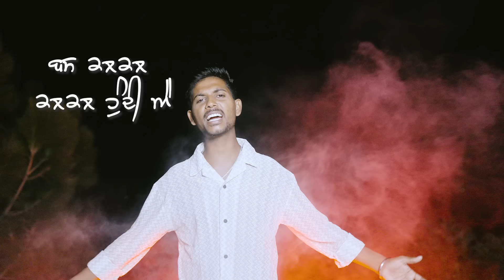DUKH | PREET RETGARH | TEJINDER KISHANGARH | HIGHH SCALE MUSIC | LATEST PUNJABI SONGS 2024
SONG     👉 DUKH
SINGER  👉 PREET RETGARH
MUSIC   👉 DYNEX
LYRICS   👉 KULWINDER BACHHOANA
DOP       👉 SONU KHOKHAR
EDIT      👉 MARSHALxOG
A FILM BY 👉 TEJINDER KISHANGARH
HIGHH SCALE MUSIC & TEJINDER KISHANGARH PRESENTS

ਮੇਰੀ ਆਸ ਆਖਰੀ ਨੂੰ ਚੰਨਾ
ਟੁੱਟਣ ਤੋਂ ਬਚਾ ਲੈ ਤੂੰ ਚੰਨਾ
ਤੇਰਾ ਦਰਦ ਮੇਰਾ ਸਰਮਾਇਆ ਜੋ
ਵੇ ਮੈਂ ਖੁਸ਼ੀਆਂ ਨਾਲ ਵਿਆਹਿਆ ਜੋ
ਇਹ ਵਕਤ ਦੇਖ ਲੈ ਉਹਨੂੰ ਵੀ, ਮੈਥੋਂ ਦੂਰ ਲਿਜਾਂਦਾ ਲੱਗਦਾ ਏ
ਤੇਰੇ ਵਾਂਗੂੰ ਸਾਨੂੰ ਛੱਡ ਕੇ ਹੁਣ ਤੇਰਾ ਦੁੱਖ ਵੀ ਜਾਂਦਾ ਲਗਦਾ ਏ

ਤੇਰੇ ਨਾਲ ਹੰਢਾਏ ਪਲ ਮੈਂ ਹੁਣ
ਕਦੇ ਸਖੀਆਂ ਨੂੰ ਨਾ ਦਸਦੀ ਆਂ
ਹੁਣ ਨਿੱਕੀਆਂ ਨਿੱਕੀਆਂ ਗੱਲਾਂ 'ਤੇ
ਬੜੀ ਉੱਚੀ ਉੱਚੀ ਹੱਸਦੀ ਆਂ
ਦਿਲ ਸੀ ਕੋਈ ਰੁੱਸਿਆ ਬਾਲ ਜਿਵੇਂ
ਘਰਦਿਆਂ ਨੇ ਅਪਣੇ ਨਾਲ ਜਿਵੇਂ
ਅੱਜ ਮੇਲੇ ਲਿਆਂਦਾ ਲਗਦਾ ਏ
ਤੇਰੇ ਵਾਂਗੂੰ ਸਾਨੂੰ ਛੱਡ ਕੇ ਹੁਣ ਤੇਰਾ ਦੁੱਖ ਵੀ ਜਾਂਦਾ ਲੱਗਦਾ ਏ

ਉਹਨਾਂ ਸੋਹਣੇ ਵਰ੍ਹਿਆਂ ਵਾਂਗੂੰ ਹੁਣ
ਫੁੱਲ ਚੰਗੇ ਲੱਗਣ ਲੱਗੇ ਨੇ
ਸੂਰਜ ਦੇ ਛਿਪਣ ਸਮੇਂ ਬੱਦਲ਼
ਕਈ ਰੰਗੇ ਲੱਗਣ ਲੱਗੇ ਨੇ
ਹੁਣ ਬਾਰਿਸ਼ ਮਨ ਨੂੰ ਭਾਉਂਦੀ ਐ
ਖ਼ੁਦ ਚੋਂ ਹੀ ਖੁਸ਼ਬੂ ਆਉਂਦੀ ਐ
ਮੈਨੂੰ ਸੱਪ ਪਰਾਂਦਾ ਲਗਦਾ ਏ

ਦੇਖਾਂ ਪੁਰਾਣੀਆਂ ਫੋਟੋਆਂ ਜਦ
ਓਦੋਂ ਕੁਝ ਹਲਚਲ ਹੁੰਦੀ ਐ
ਉੱਛਲਦਾ ਨਹੀਂ ਦਿਲ ਮਰਜਾਣਾ
ਬਸ ਕਲਕਲ ਕਲਕਲ ਹੁੰਦੀ ਐ
ਉਂਝ ਕਦੇ ਕਦੇ ਦਿਲ ਮਰਜਾਣਾ
ਜਦ ਸ਼ਬਦ ਸੁਣੇ ਕਿਤੇ 'ਬੱਛੋਆਣਾ'
ਤਾਂ ਗੋਤੇ ਖਾਂਦਾ ਲਗਦਾ ਏ